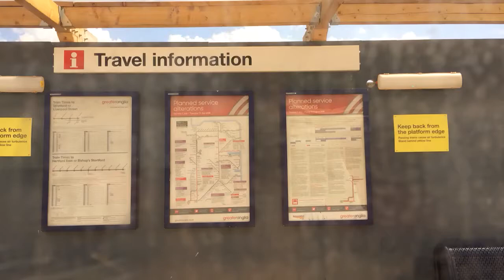Greater Anglia Class 317 Departing Northumberland Park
Heading Southbound Service to Stratford